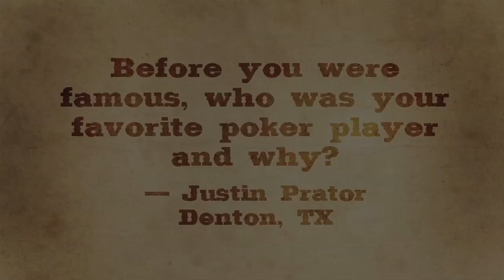Poker wisdom from Greg Raymer #14: Before you were famous, who was your favorite poker player?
Want to learn more about poker from the professionals? Let Greg Raymer give you some tips!